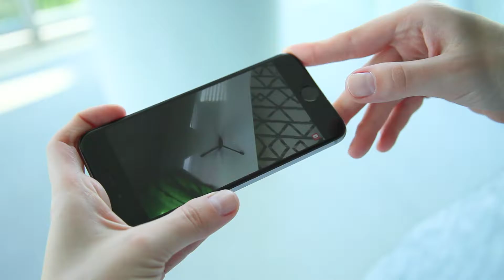How To: Watch 360 Videos / ALLie 360 VR video camera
Do's and Don'ts on how to watch 360 videos.

Follow ALLie Camera on Social Media!